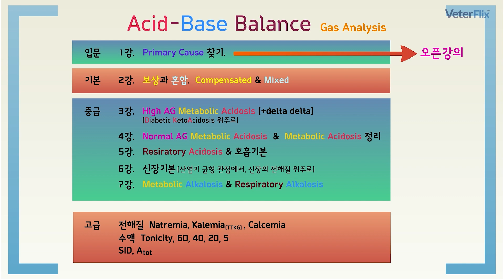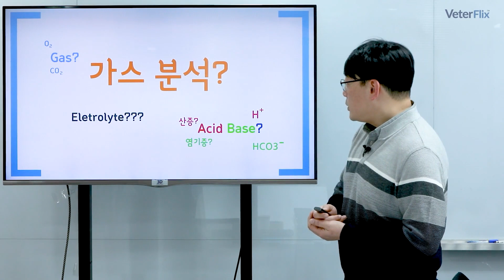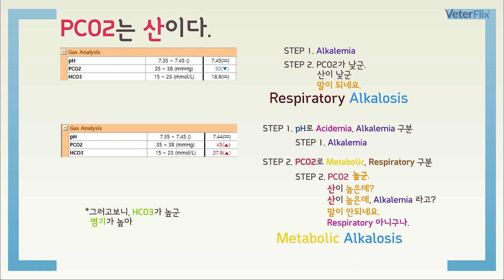[베터플릭스] 가스분석 1강 - Primary Cause 찾기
이번 강의는 '가스분석, 산염기 균형'을 위한 입문단계이며,
‘가스분석 결과값에 대한 기초적인 이해‘ 와 ’대사성, 호흡성 및 산증, 염기증에 대한 초기 자료분석 및 이해‘에 대해서 공부하며,
스텝1 pH로 산혈증, 염기혈증 나누기.
스텝2 PCO2로 대사성, 호흡성 구분하기(주원인 찾기)
로 나누어 자세히 살펴 봅니다.